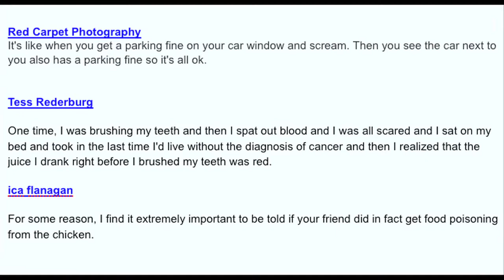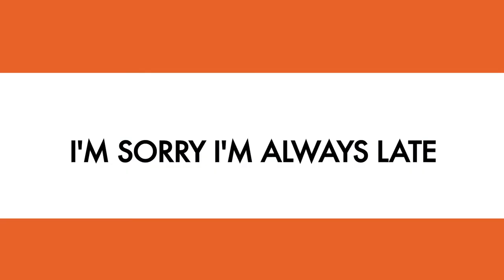Natalie Tran Channel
Accessible version of "How You Act When You've Seen A Movie"